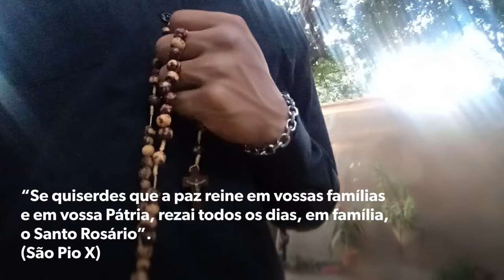Quer que a paz reine em vossas famílias e em vossa Patria?